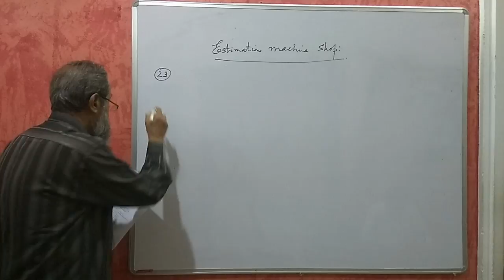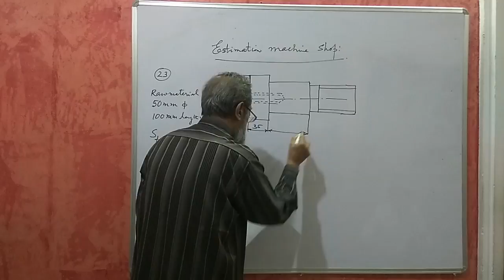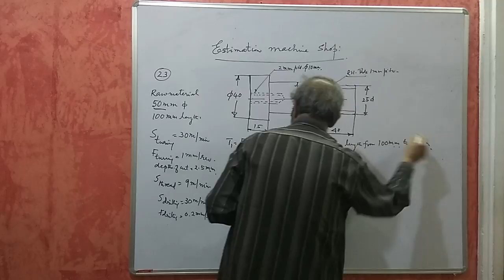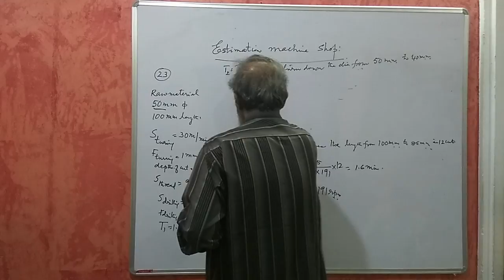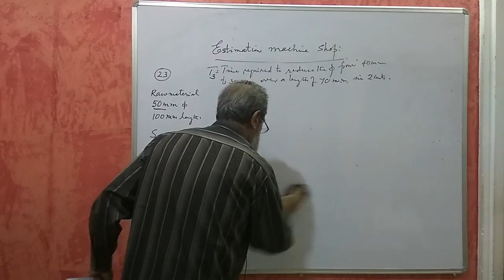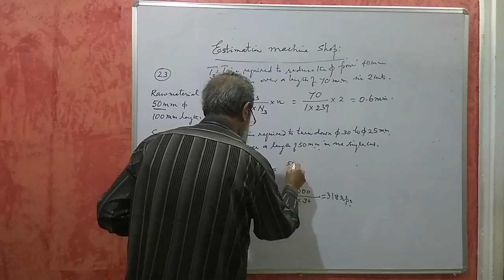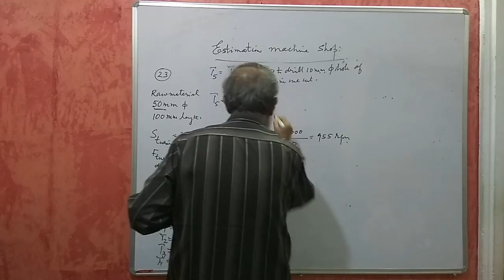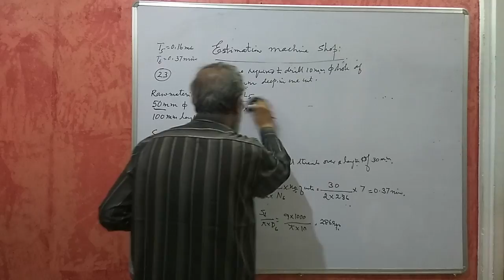Karnataka Diploma Estimation And Costing - Estimation of cost in Machine Shope - Part 2